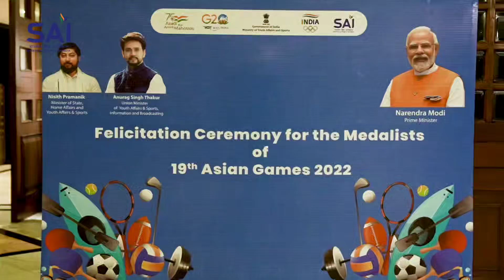Watch the felicitation of the proud Indian contingent of asiangames2022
Felicitation ceremony of our proud Shooting, Sailing, Tennis & Wushu Contingents after they returned home after doing wonders at AsianGames2022